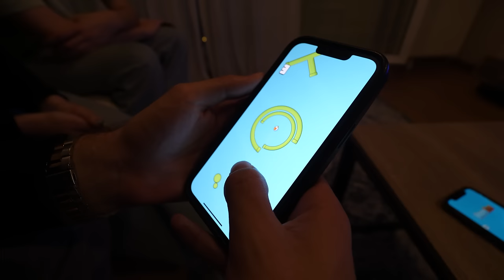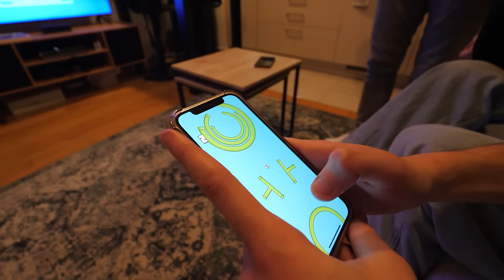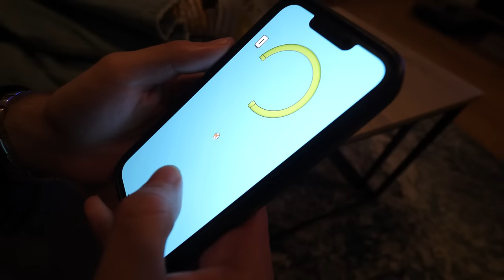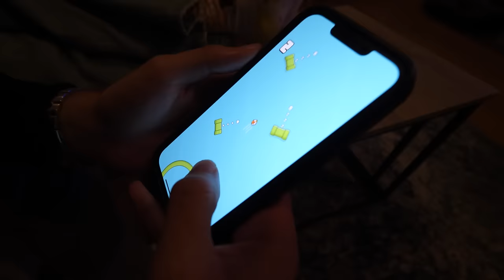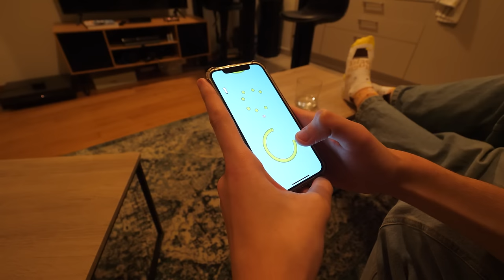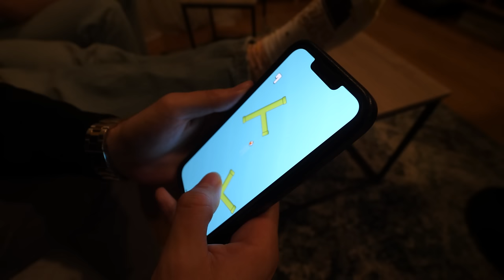Lucas Studio nous fait découvrir un jeu INCROYABLE ! (ça nous rend fou)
Salut la team, aujourd'hui Lucas nous a fait découvrir un jeu incroyable, ça nous a rendu complètement fou !
Cloé a joué pour la 1ère fois à Fortnite et c'était hilarant !

Bon visionnage mes chouquettes !